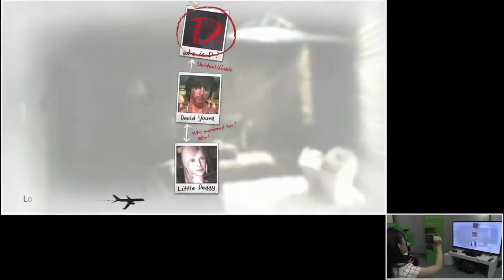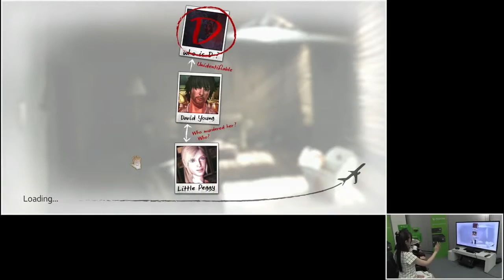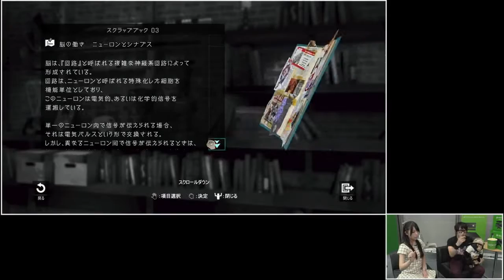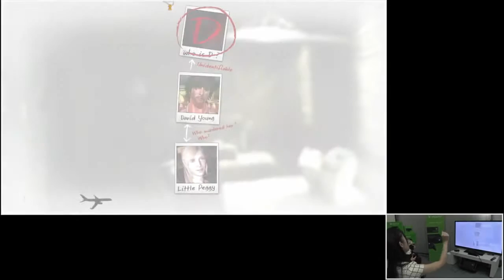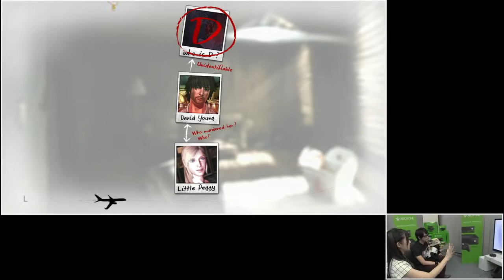D4: Dark Dreams Don’t Die – Xbox ライブ ステーション @TGS 2014ゲームプレイ映像Part 1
2014年の東京ゲームショウの「Xbox ライブ ステーション」内のプログラム、「Xbox One 新作タイトルMicrosoft Studio スペシャル」にて『D4: Dark Dreams.

2014年の東京ゲームショウの「Xbox ライブ ステーション」内のプログラム、「Xbox One 新作タイトルMicrosoft Studio スペシャル」にて『D4: Dark Dreams.

D4 ist das neue XBOX ONE-exklusive Spiel von Deadly Premonition-Macher Swery. Wir spielen es komplett durch, mit Facecam und Kinect-Steuerung.